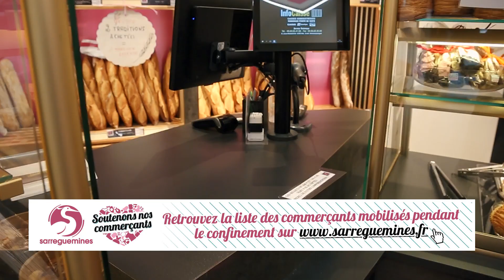La Ville de Sarreguemines soutient ses commerçants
Retrouvez la liste des boutiques mobilisées qui opèrent en drive, “click and collect”, livraisons,

Graphisme : Ville de Sarreguemines - Service Communication 2020